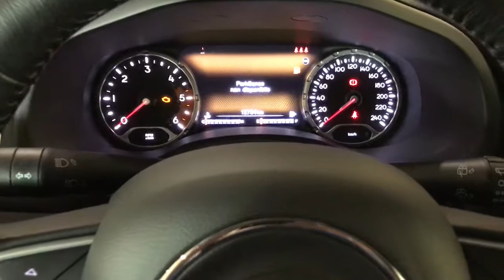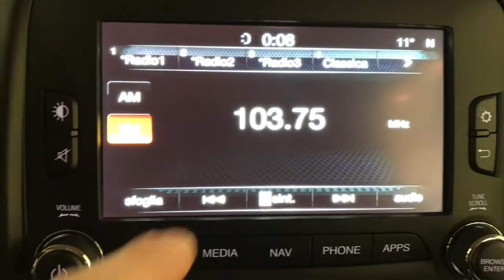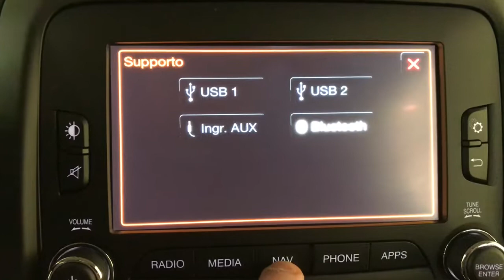JEEP RENEGADE LIMITED USATA MATERA BARI TARANTO - JEEP RENEGADE OFFERTA MATERA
Condizione: Semestrale Aziendale
Stato: Ultimi Arrivi
Anno: 2017
Immatricolazione: aprile 2017
Alimentazione: Diesel
Cilindrata / Potenza:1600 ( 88 KW / 1600 CV )
Cambio: Manuale
Trazione: Anteriore
Marce: 6
Esterno: Nero
Interni: Nero
Porte: 5
Chilometri: 12 KM
Numero Proprietari: 1